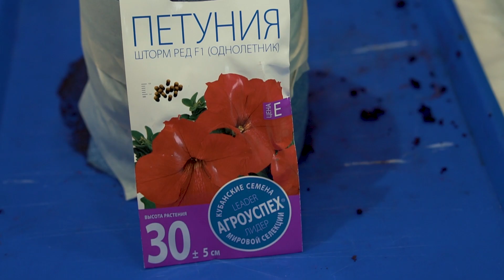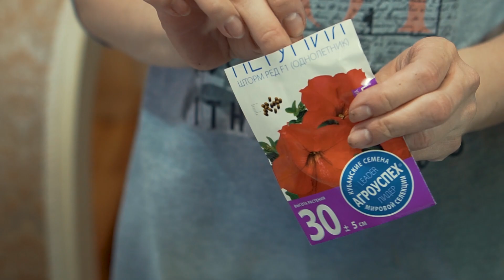Как посеять петунии в марте без пикировки и вырастить рассаду в улитке. Сажаем семена петуний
Сегодня хочу попробовать для меня новый способ посадки петунии в улитку без пикировки. Для этого я буду использовать подложку для ламината 13-14см. Это достаточно простой и быстрый способ посеять семена петуний и вырастить хорошую крепкую рассаду. Смотрим видео, комментируем.